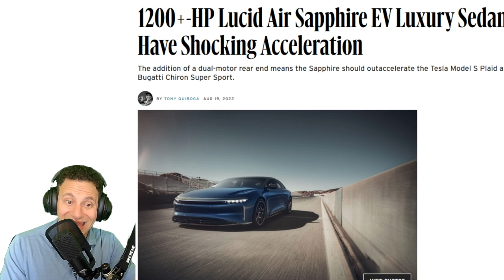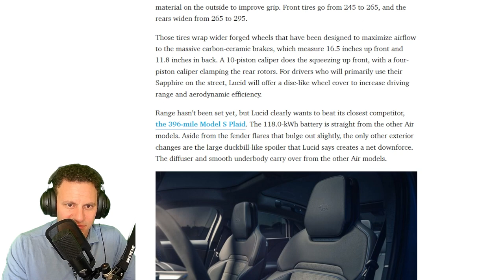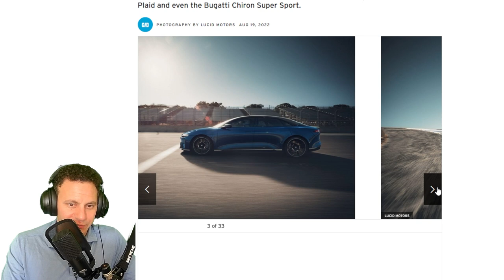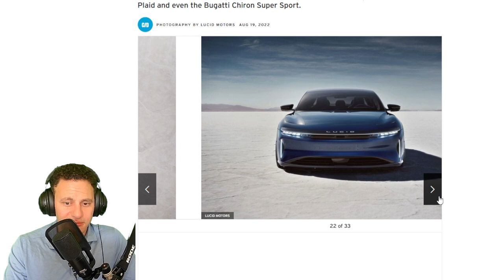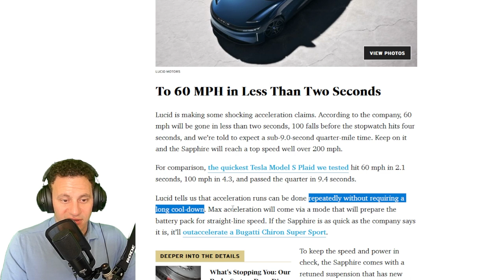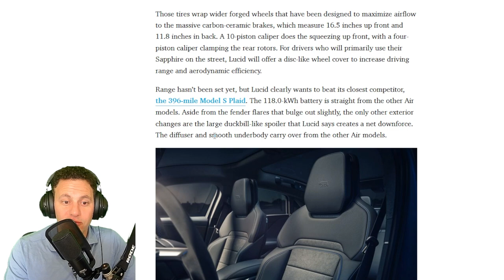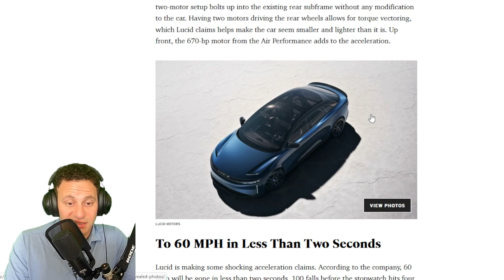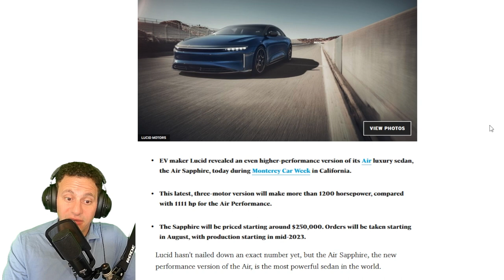1200 HP Lucid Air Sapphire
"EV maker Lucid revealed an even higher-performance version of its Air luxury sedan, the Air Sapphire, today during Monterey Car Week in California.

This latest, three-motor version will make more than 1200 horsepower, compared with 1111 hp for the Air Performance.

The Sapphire will be priced starting around $250,000. Orders will be taken starting in August, with production starting in mid-2023."

60 mph in 2.1s

100 mph in 4.3s

1/4 Mile 9.4 s